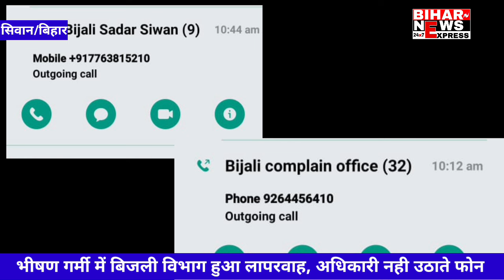सिवान–भीषण गर्मी में बिजली विभाग लापरवाह, अधिकारी नही उठाते फोन। लोगों का है बुरा हाल...